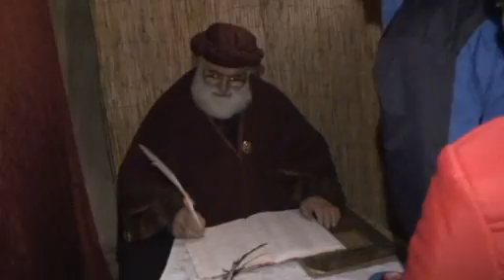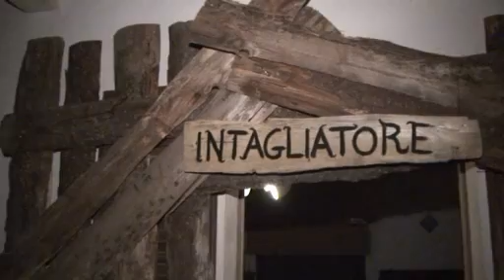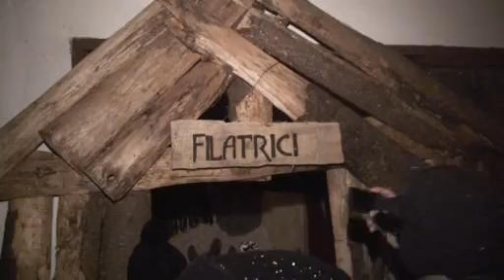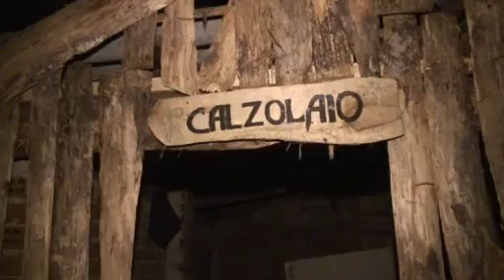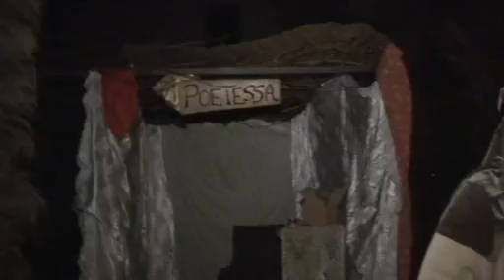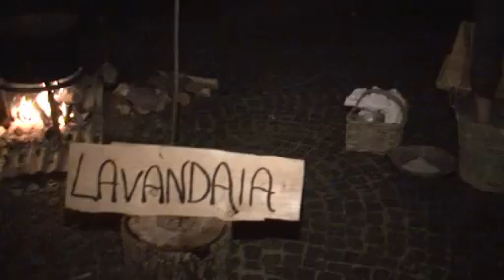PRESEPE VIVENTE MONTALDO ROERO CUNEO ITALIA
VIDEO PRIMA PARTE DEL FILMATO PRESEPE VIVENTE MONTALDO ROERO  2012
RIPRESE  E  MONTAGGIO  GIACOMO  NEGRO